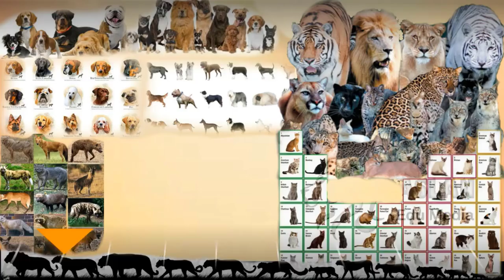Jaguar attacks a man riding on his horse!!!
Jaguar attacks man and his horse - Jaguar attacks caiman

Stalking the forests and deserts of the Americas,  jaguars are the largest cat in their home range,  and the third largest in the world behind the tiger and lion,  respectively. Their sleek frames can stretch over six feet long,  eight with their tail tallied in the math,  and the heavier males can weigh in up to 300 pounds.  Jaguars are formidable hunters.  They stalk or ambush their prey and then drag their kill to cover.  They are not very fussy eaters and will eat both large animals,  such as peccaries and tapirs,  and smaller ones,  such as birds and fish.  They will even eat snakes,  turtles,  porcupines and caiman. Their shoulders can rise over 2 ½ feet off the ground. They can live up to 20 years. Jaguar attacks on humans rarely occur in the wild.  When they do,  they are often fatal.

Jaguar attacks on humans are rare,  and they do not consider humans to be prey.  They are usually more than happy to simply avoid them.

If they do attack,  it is usually because they feel threatened or are protecting their young.  In most circumstances,  they will not eat human meat. Yet starvation can be a powerful motivator,  so in the event that a jaguar is exceptionally hungry,  all bets are off.

It’s also possible that,  having eaten human flesh in the past for whatever reason,  a jaguar may have acquired a taste for it,  but this would be an unusual situation. Conflicts between humans and big cats have been known for centuries throughout the world,  but have intensified in recent decades.  Recently,  attacks by jaguars on humans in Brazil have been brought to the forefront through exposure in the press and because of the severity of the attacks.  Recently quite a few  attacks by jaguars were reported in provoked and predatory situations.   The attacks demonstrate a real risk of accidents from jaguars in certain regions,  such as the Pantanal and the Amazon.

However,  we aren't sure if a jaguar would be able to hunt a large African crocodile.  African crocodiles are known to kill leopards ,  lions,  rhinos,  even hippos aren't spared in some cases.  Caimans on the other hand are smaller than crocodiles as a whole,  with a U-shaped snout compared to the V-shaped snout of a crocodile and are easy to hunt for a jaguar.

This man was lucky,  that the jaguar lost its interest in him and his horse soon enough.  If the jaguar was slightly more serious about attacking,  then it could've been fatal for both man and his horse.